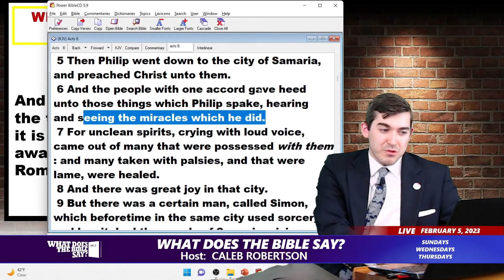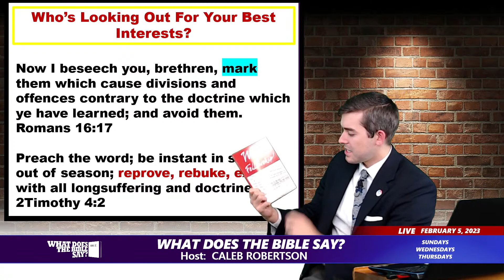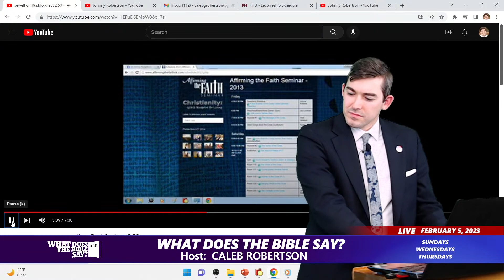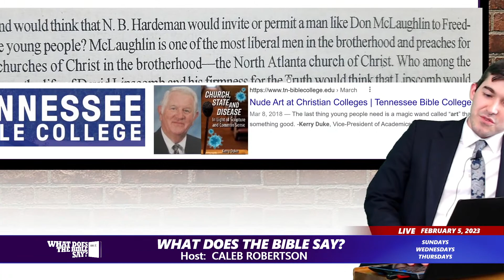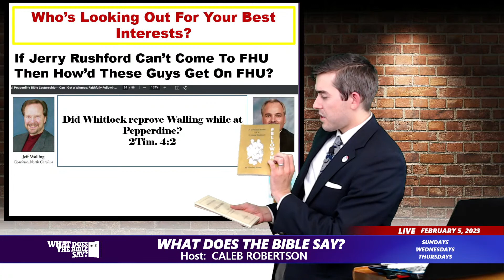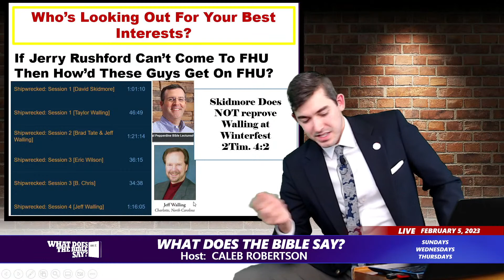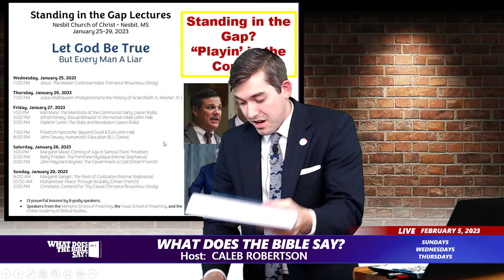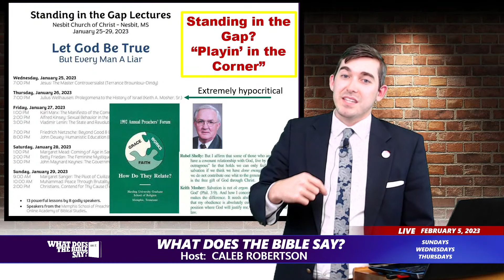Milton Sewell Kept Pepperdine Out of FHU - David Shannon & BJ Clarke Letting Them In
00:00 - Someone Has To Say Something
5:40 - Thumbs Up To Milton Sewell
10:20 - Who Is Jerry Rushford?
14:09 - Who's Don McLaughlin?
19:40 - Who's Noel Whitlock?
24:27 - Who's David Skidmore?
27:22 - Can I Get An AMEN From Clarke & Rollo?
35:15 - Up Next: Higginbotham & Brothers